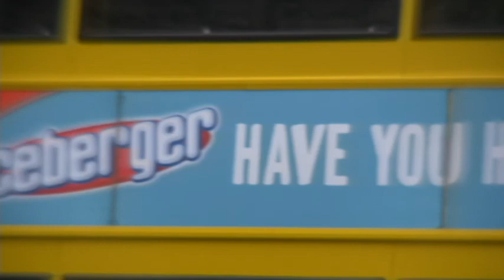Status Quo Music Video.avi